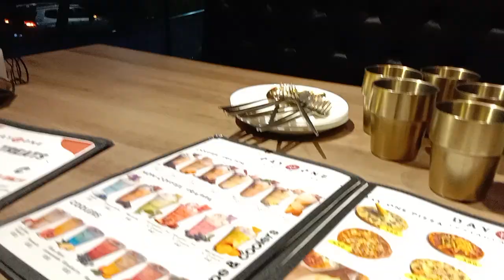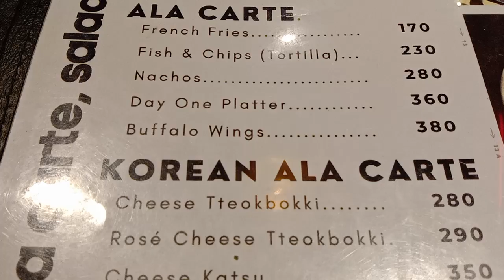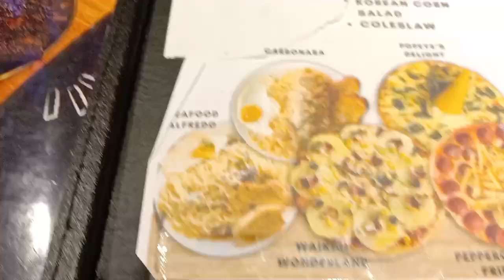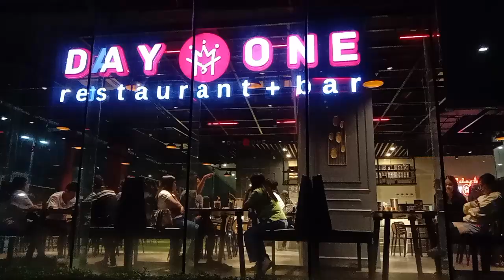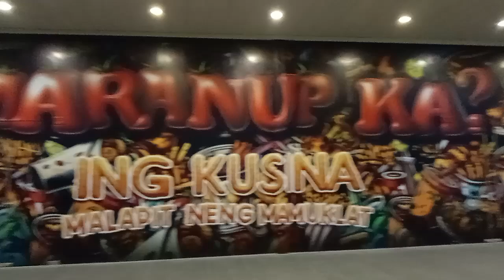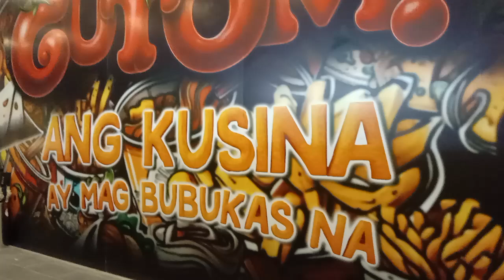DAY ONE RESTAURANT +BAR CLARK PAMPANGA